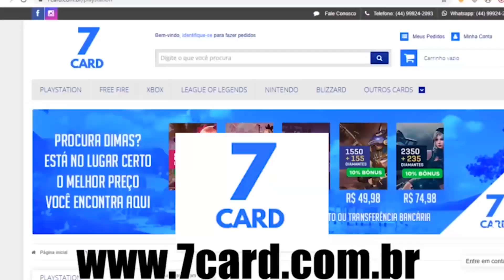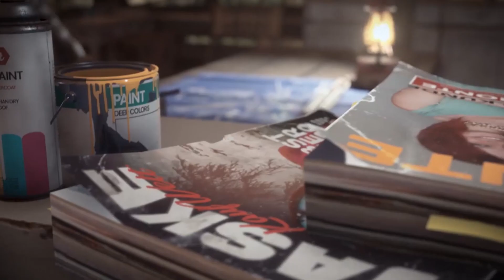JOGÃO GRÁTIS no PS4 CHEGA ESSE MÊS!